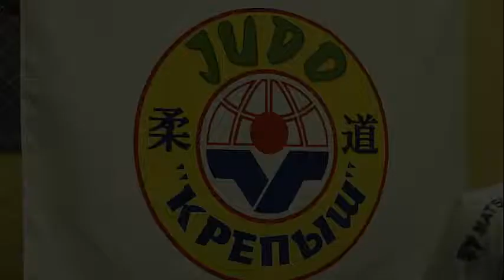JUDO 2019 г Екатеринбург